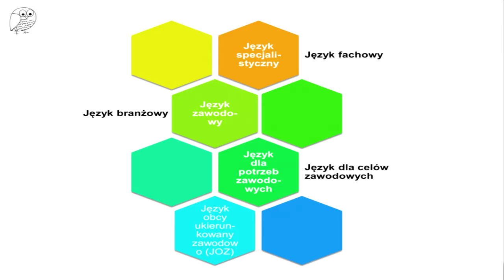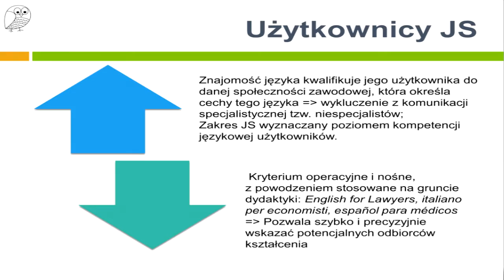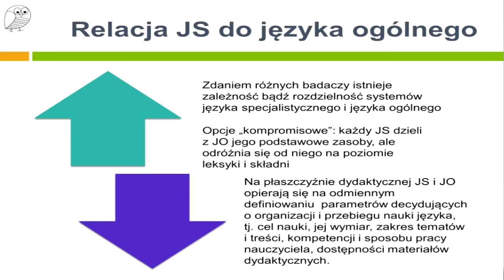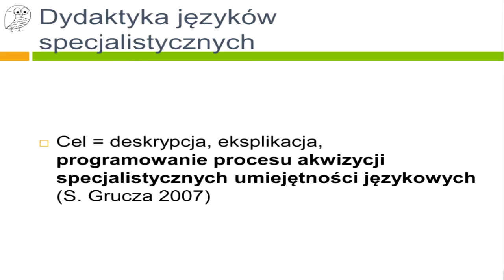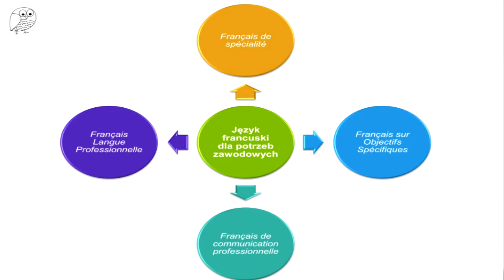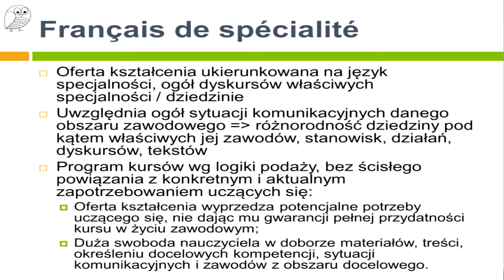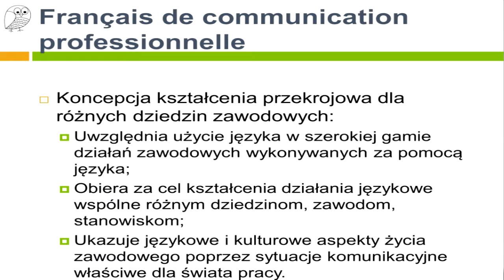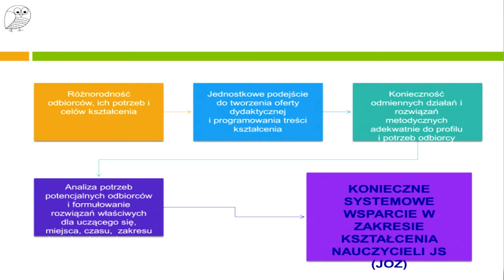Wykład plenarny. "Języki obce do celów specjalistycznych", dr hab. Magdalena Sowa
Tytuł: Języki obce do celów specjalistycznych
Prelegent: dr hab. Magdalena Sowa, Instytut Filologii Romańskiej KUL